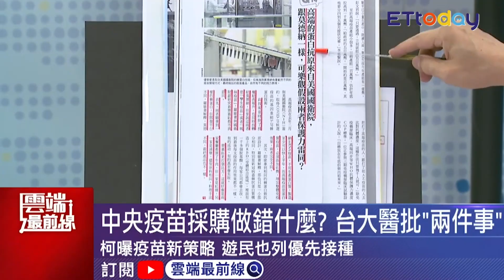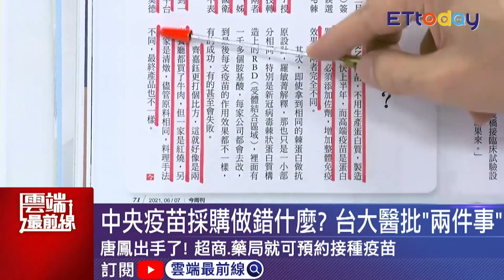高端可視為莫德納「姊妹疫苗」？楊文嘉諷：半路認親戚｜雲端最前線20210622精華